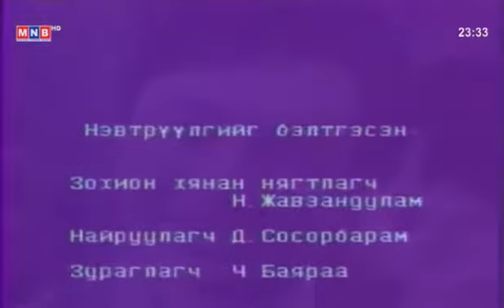Инээд хайрласан хүн 1991 он